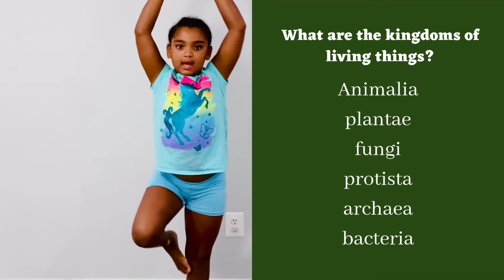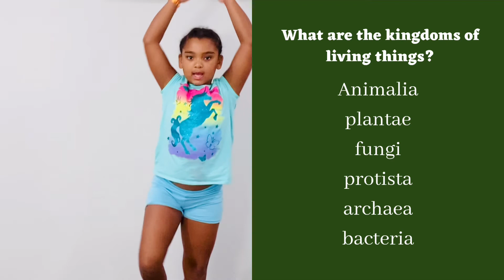CC Cycle 1 Week 2 Science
What are the kingdoms of living things?